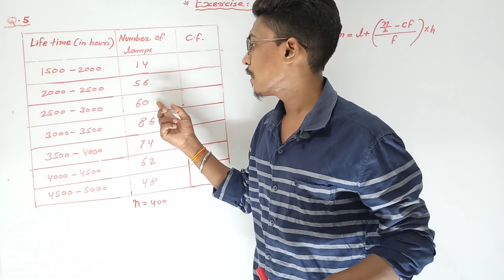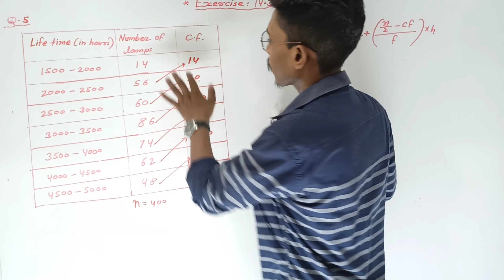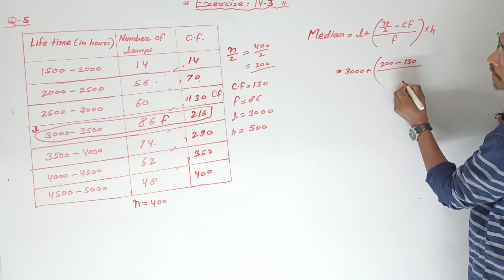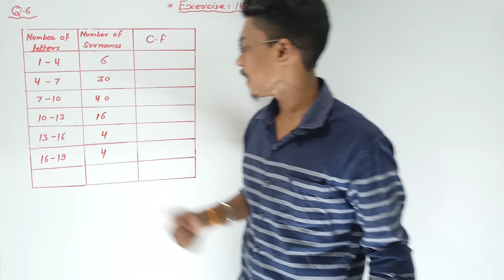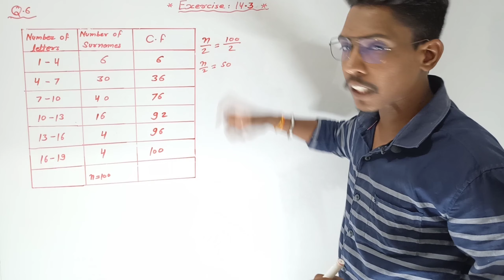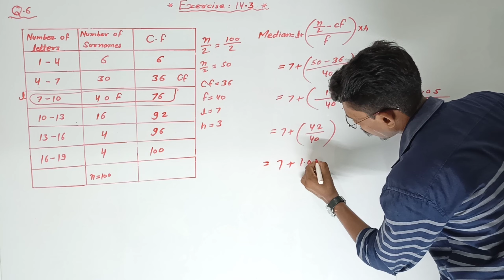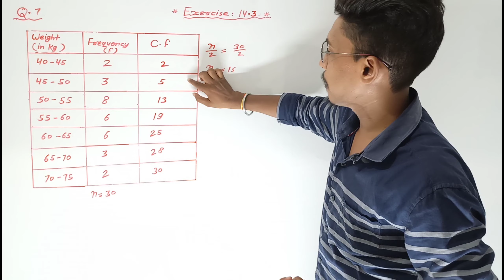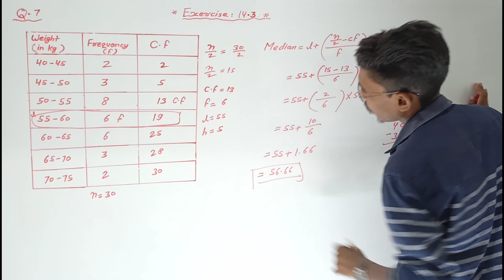Statistics|(सांख्यिकी) | class-10 maths chapter 14 Ex.14.3 Q.no.5 ,6 & 7. Part -5